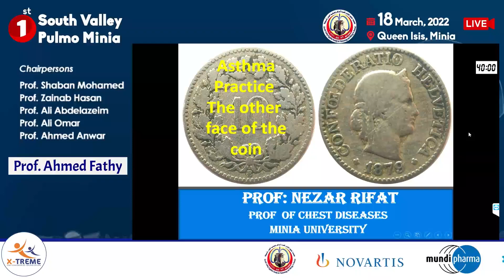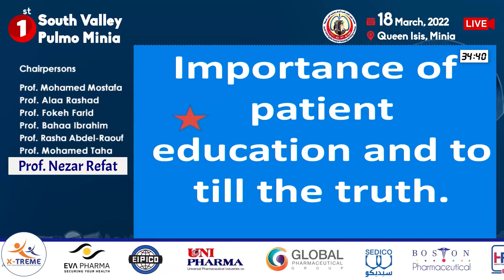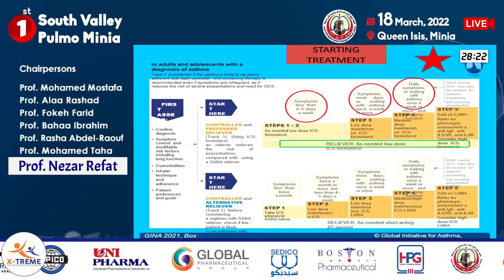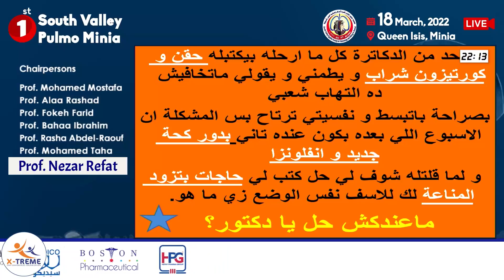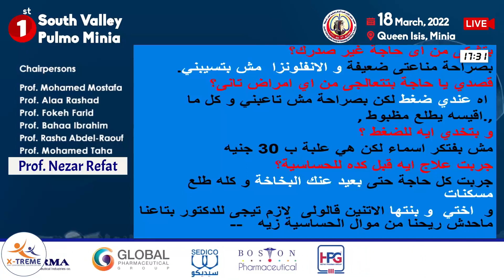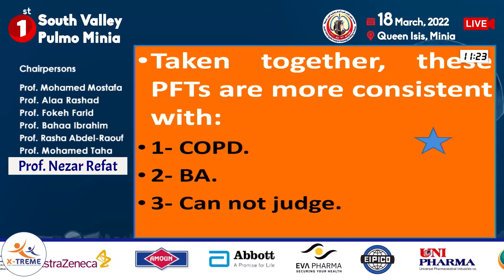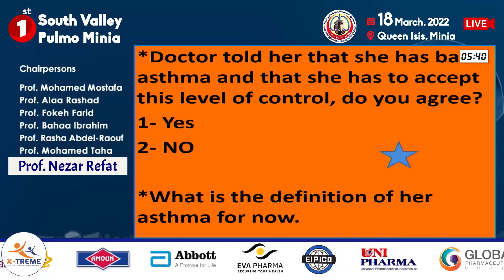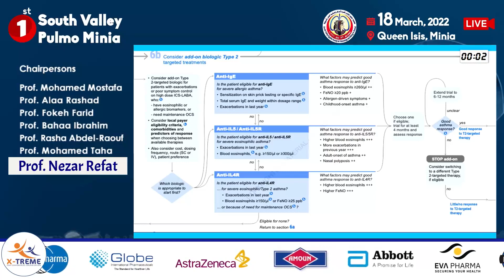y2mate com Prof Nezar Refat Airway Disease Session 1080p